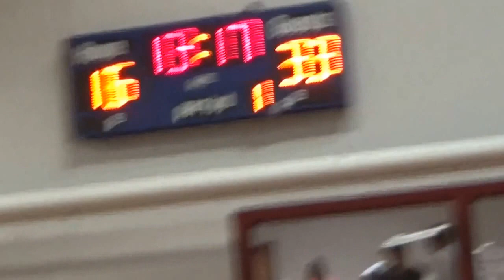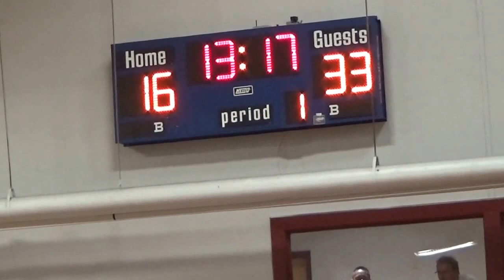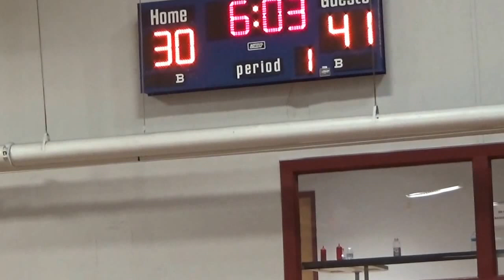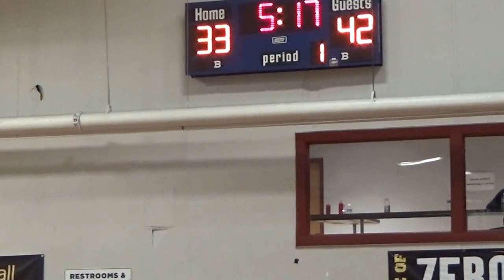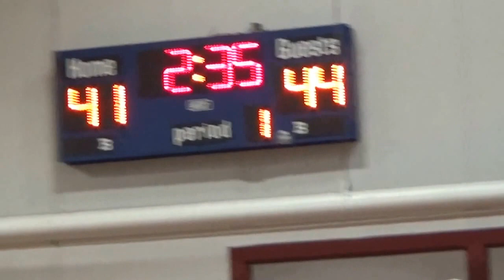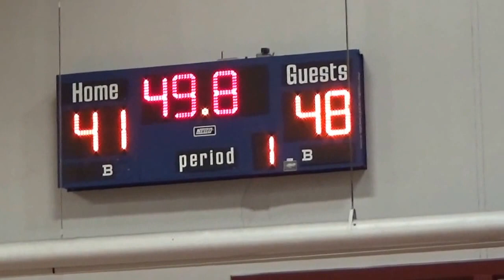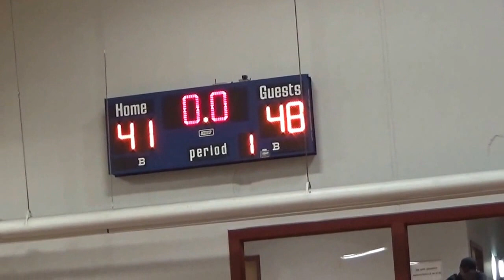C4 vs NE Elite